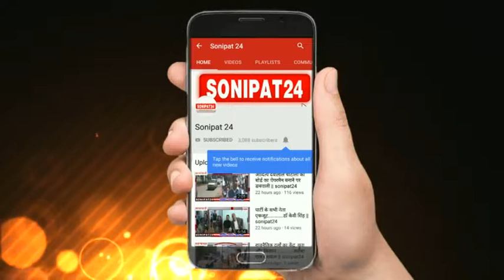ब्राह्मण युवक युवतियां चुन सकेंगे मनपसंद जीवनसाथी || sonipat24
ब्राह्मण वैवाहिक दिल्ली एनसीआर बोर्ड द्वारा आने वाली  8 सितंबर को सोनीपत मुरथल रोड पर स्तिथ रॉयल कॉटेज  में ब्राह्मण  समाज के विवाह योग्य वर एवं कन्याओं के परिवारों का आपसी मिलन समारोह एवं नए वैवाहिक विवरणों का ऑनलाइन रजिस्ट्रेशन करने के लिए एक सम्मेलन किया जा रहा है ।जिसमे दिल्ली एन सी आर और पुरे हरियाणा प्रदेश से माता पिता अपने बच्चों के सुयोग्य वर के लिए यहाँ पर आ रहे है  कार्यक्रम की तैयारियों को लेकर   वैवाहिक बोर्ड के अध्यक्ष आचार्य डॉ विद्यारतन की अध्यक्ष्ता में  वैवाहिक बोर्ड के पदाधिकारियों  बैठक हुई जिसमे होने वाले कार्यक्रम की  व्यवस्थाओं का जायजा लिया और सदस्यों को जरूरी निर्देश दिए   आचार्य डॉ विद्यारतन ने कहा की जबसे कम्प्यूटर आया हे कुंडली मिलान का प्रचलन बहुत ज्यादा हो गया हे जिसकी वजह से  35 -35 साल के बच्चे कुंवारे बैठे हे कुंडली मिलान ये सिर्फ दन्त कथाये हे